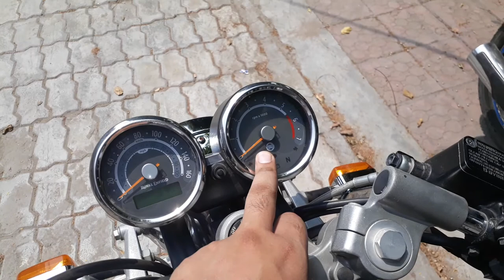royal enfield continental gt 535 | real life review | details !!!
hello friends watch this video to see and know about royal enfield continenetal gt 535 with actual look along with real life review !

Royal Enfield Continental GT Price in India - Rs. 2,08902*